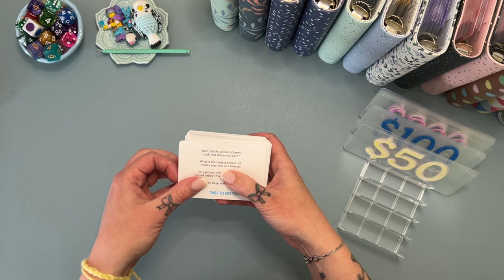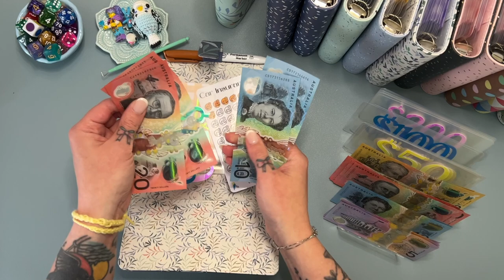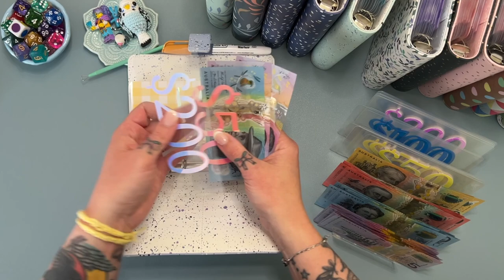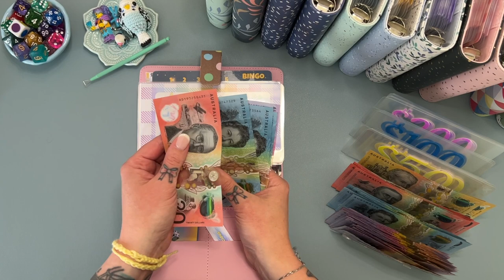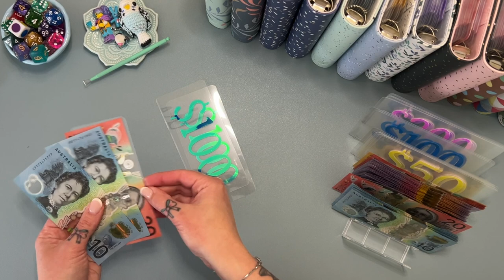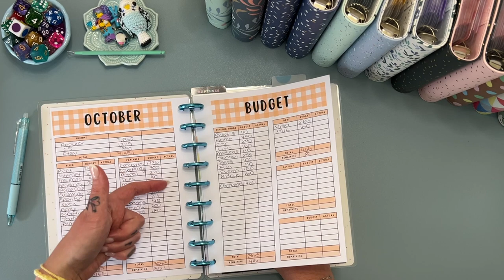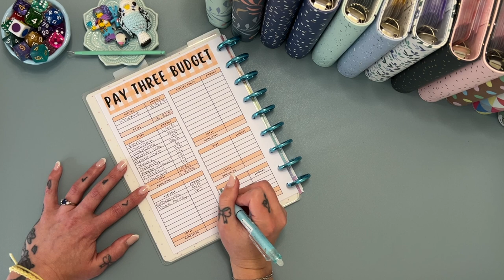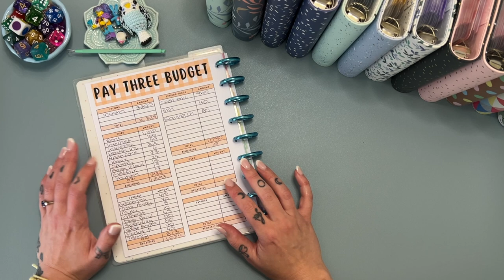Cash CONDENSING | Budget with me | Weekly Check in | Aussie Cash Stuffing | Debt Journey | Budgeting